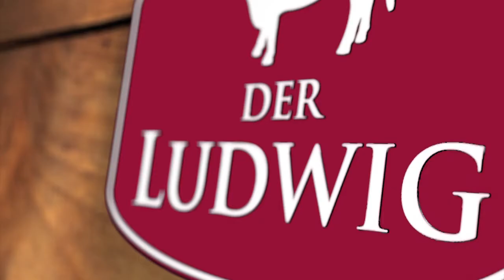Kleiner Einblick in unsere Burgerherstellung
Wie entstehen eigentlich unsere beliebten Ludwig Burger Patties? Hier geben wir einen Einblick wie wir die Burger Patties handwerklich und mit Liebe herstellen, vom Fleisch über das würzen, das wolfen, alles in Handarbeit bis zum fertigen Burgerpattie. Zu unseren Burgern geht es hier entlang: